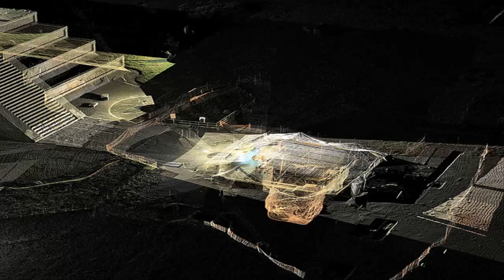8 Lugares Mas Terroríficos De Mexico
Aquí le traigo la lista de los 8 lugares mas aterradores de México